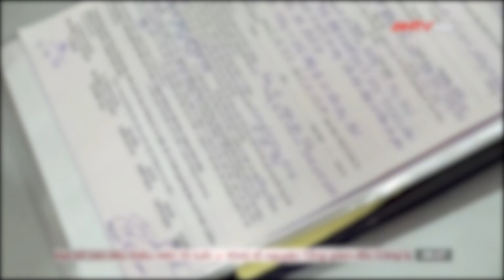Phạt nặng thanh niên dương tính với ma túy, chạy xe máy bằng chân ở Đồng Nai | ANTV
ANTV | Tin tức 24h mới nhất | Đội CSGT-TT Công an TP Biên Hoà (tỉnh Đồng Nai) thông tin, đơn vị đã lập hồ sơ xử phạt vi phạm hành chính đối với Võ Văn Tâm (2005, ngụ Phường Long Bình, TP Biên Hoà) về hành vi “Dùng chân điều khiển xe máy”. Được biết đối tượng này dương tính với ma túy, và không đội mũ bảo hiểm khi điều khiển xe máy.

Mời quý vị và các bạn xem thêm: Tin tức an ninh trật tự nóng, thời sự Việt Nam mới nhất 24h sáng 15/10